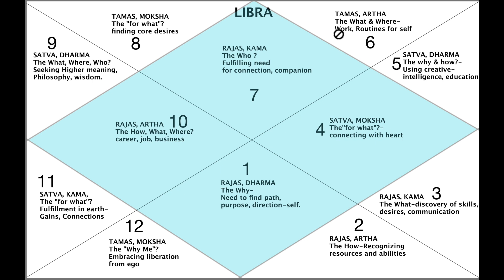7 Evolution of Soul: Libra Rising in Vedic Astrology